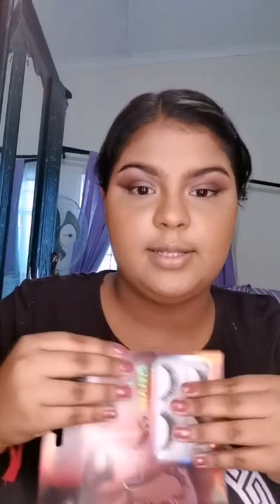Tik tok live and my hooded eye friendly smokey eye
As requested I edited my tik tok live from the other day so you guys have full access to my smokey eye tutorial that is not only hooded eye friendly but also doesn't make you look like you got punched in the eye. Enjoy guy!